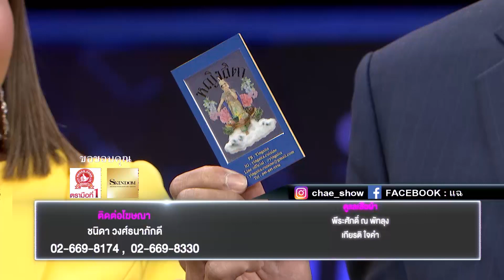แฉ [4/4] l 14 กรกฎาคม 2563 l เมนูแปลก แต่อร่อย รสชาติดี Yingsita Cuisine